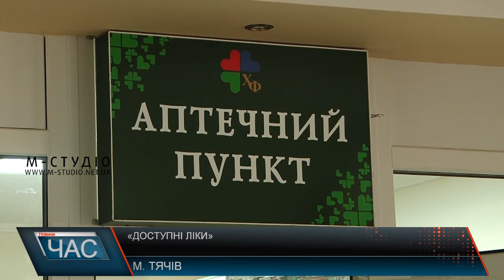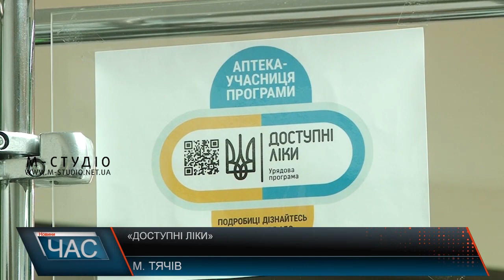«Доступні ліки»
Програма «Доступні ліки», яка  стартувала в  Україні у квітні 2017 року, наразі включає понад 260 препаратів, майже 60 з яких видаються зовсім безкоштовно. Фінансується програма з державного бюджету. За рецептом медикаменти можна отримати у аптеках практично у кожному населеному пункті. Чи справді доступні ліки  жителям  Тячівщини – дивіться у сюжеті.